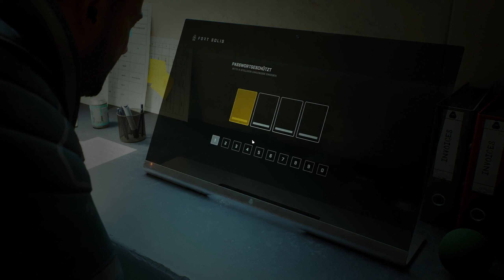Fort Solis | #2 Rechenschieber sind in 2080 voll in Mode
IFort Solis

Nachdem ihn ein ungewöhnlicher Notruf von einer abgelegenen Bergbaustation erreicht hat, begibt sich Jack zu der dunklen und verlassenen Station Fort Solis.

Angesichts der drohenden Stürme geht er hinein und versucht, Kontakt herzustellen. Im Laufe der Nacht eskalieren die Ereignisse und das Schicksal der Besatzung dringt nach und nach ans Licht.

Der aufziehende Sturm erschwert Jacks Flucht, sodass er versucht, bis zum Morgengrauen auszuharren.

Titel: Fort Solis
Genre: Science-Fiction-Action-Adventure
Entwickler: Fallen Leaf, Black Drakkar Games
Publisher:  Fallen Leaf

Meine Streamzeiten sind:  Di, Fr ab spätestens 19 Uhr sowie
Samstag und Sonntag ab spätestens 16 Uhr.

Info's zu mir

Mein Name ist Chris. Ich bin ein etwas durchgeknallter, aber auch entspannter Typ mit einem leichten Hang zur Tollpatschigkeit.

Bereits in jungen Jahren habe ich die Flimmerkiste und das Zocken von Videospielen wie Rainbow Six, BF 1942, die verschiedensten Final Fantasy Teile sowie viele andere PC oder Konsolentitel für mich entdeckt.

Mein absolutes Lieblings-RPG z. Bsp. ist Witcher 3, denn es ist einfach Liebe.

Allerdings ist mein aktuelles Suchtspiel Hunt: Showdown

Es gibt da draußen für mich aber auch andere interessante Games die es gilt, durchgezockt oder gezockt zu werden.